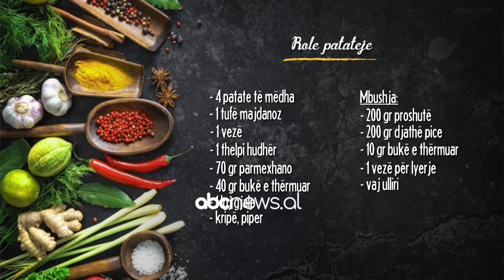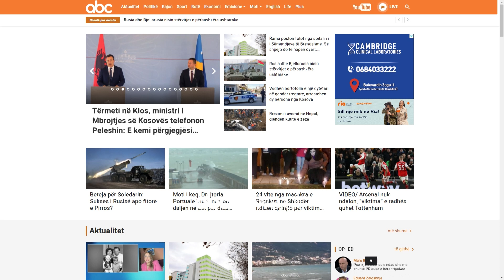“Role patateje”, nga Zonja Florenca | ABC News Albania